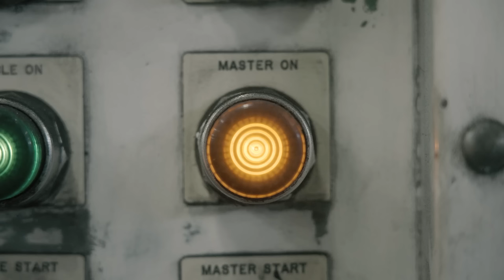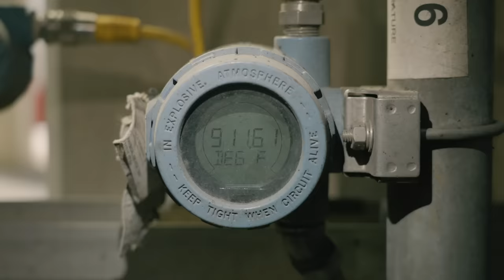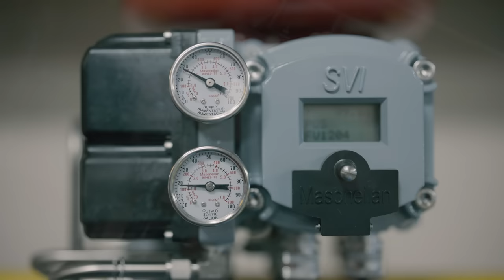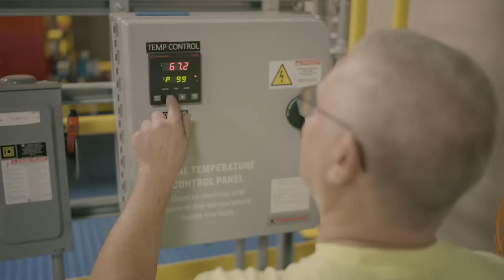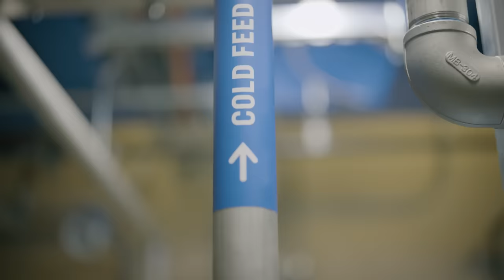Unleashing the Power: The Detroit Electrical Industry Training Center’s Instrumentation Lab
Nestled in the heart of Detroit, an iconic industrial city, Detroit Electrical Industry Training Center’s Instrumentation Lab stands as a testament to the commitment of the International Brotherhood of Electrical Workers (IBEW) and the National Electrical Contractors Association (NECA) to further their members and the industry. This cutting-edge lab plays a pivotal role in shaping the skills and expertise of IBEW journeymen, contributing to the powerhouse that is the Powering America team.

At the core of the lab's significance lies the understanding that instrumentation is not just equipment but a driving force behind the industries that shape Detroit. In a city where things are built and automation is paramount, hands-on training in instrumentation becomes a linchpin for success. The lab's establishment signifies a profound investment not only in the industry but also in the contractors and customers who rely on highly skilled technicians.

A joint effort between NECA and IBEW, the lab's construction has been made possible through the generous donations of electrical materials by NECA contractors. While IBEW members in Detroit of all classifications came together to build the sophisticated lab—a space where making mistakes is not a setback but a stepping stone to mastery.

Detroit EITC’s Instrumentation Lab stands out as a beacon of excellence. It seamlessly integrates hands-on experience with classroom curriculum, ensuring that instrumentation techs not only grasp theoretical knowledge (Part A) but also undergo valuable hands-on examinations (Part B). This dual approach prepares them for the dynamic challenges of the field, as echoed by the lab’s creator, IBEW Instructor Jennifer Smith.

Smith's journey from feeling unprepared in the field due to the absence of certain instruments in her training to becoming an instructor speaks volumes. Recognizing the gap, she saw the need for the creation of the instrumentation lab that accurately mimics what a technician would encounter in the field. And now apprentices, journeymen, and certified technicians can utilize the lab in an effort to continue honing their skills.

It's a story of resilience, collaboration, and a commitment to excellence—one instrument calibration at a time.